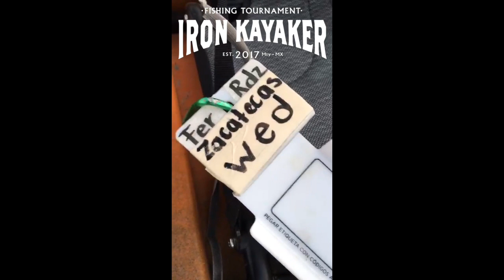Sacaron Lobinas trofeo en todo MEXICO! - torneo de pesca en kayak iron kayaker clash 7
Los invito a acompañarme en esta aventura en donde veremos las mejores acciones de nuestro ultimo torneo, la septima edicion de nuestro circuito clasificatorio rumbo a la kBF iron kayaker clash

Muchas felicidades a todos los competidores especialmente a los ganadores, los invitamos a seguir los comentarios y las rifas del torneo en nuestro proxima transmision en vivo via facebook live en nuestra fan page el dia miercoles 2 de marzo a las 9pm

gracias a todos por ver mis videos los invito a estar pendientes de futuras ediciones.